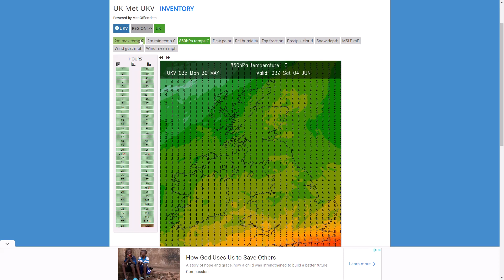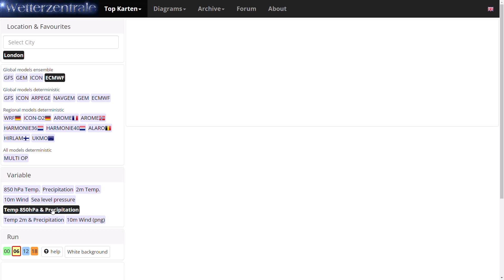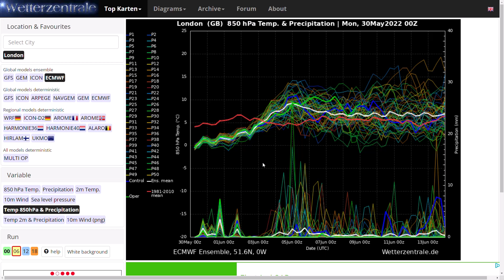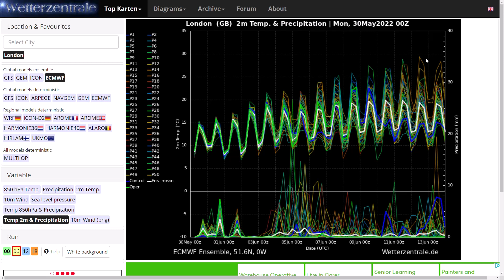25c Possible on Jubilee Weekend as High Pressure Returns! 30th May 2022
00:00 Live Precipitation Radar
03:04 UKMO (High Resolution) Precipitation/Temperature Charts
05:57 GFS Operational Run
08:21 GEM Operational Run
09:03 ECMWF Operational Run
09:52 GFS/ECMWF Ensembles